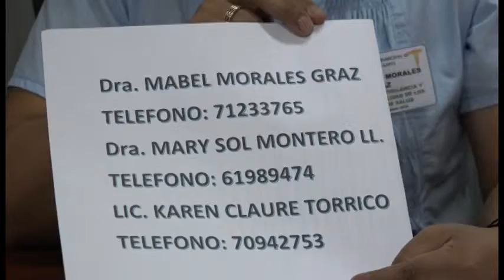SECRETARIA DE SALUD ACLARA QUE NO EXISTIO NEGLIGENCIA EN EL HOSPITAL RUBEN ZELAYA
23 de octubre